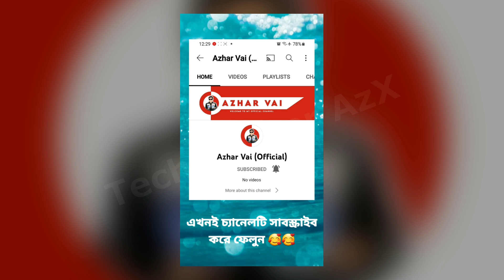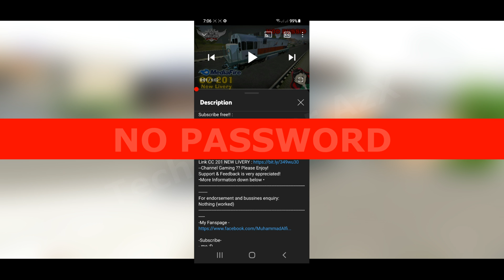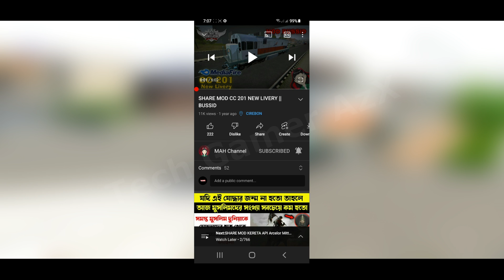বাংলাদেশী ট্রেন ইঞ্জিন কিভাবে চালাবেন? | Train Engine Mod For Bus Simulator Indonesia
⚠️ Video Title -- বাংলাদেশী ট্রেন ইঞ্জিন কিভাবে চালাবেন? | Train Engine Mod For Bus Simulator Indonesia

🚫🚫 WinRar Password এর জন্য আমার 👆👆 ভিডিওটি সম্পূর্ণ দেখুন 🚫🚫

keywords ;